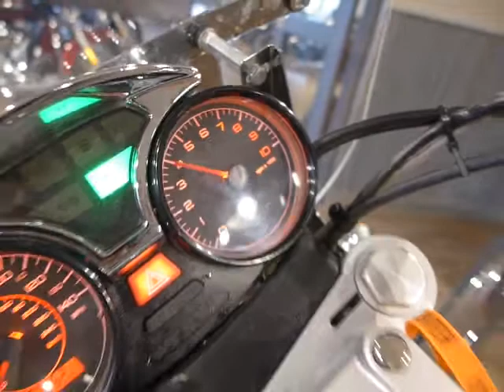2007 Moto Guzzi Nevada Classic 750, Black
Stock Number - UMG2771